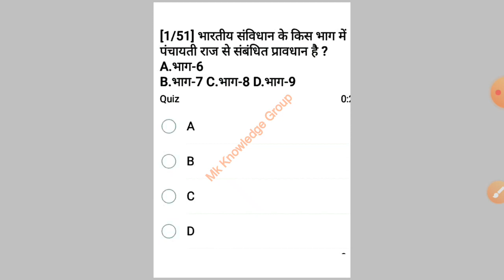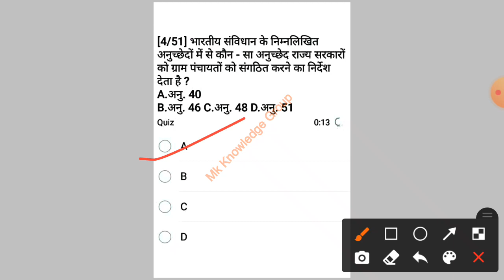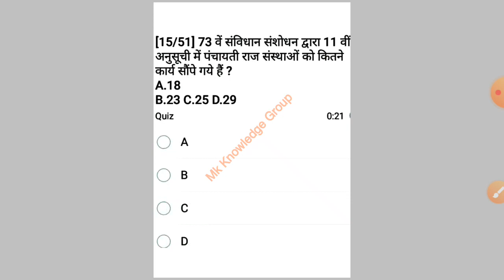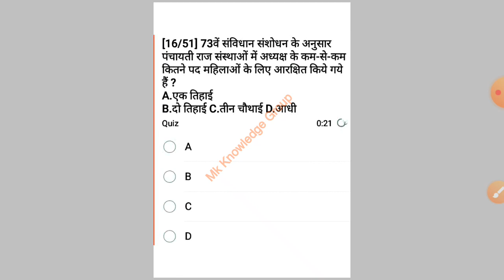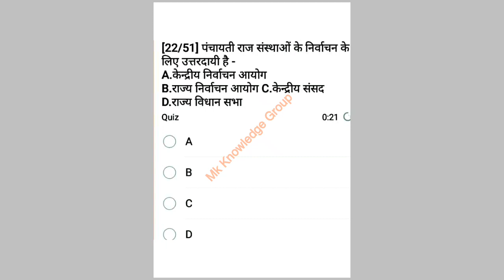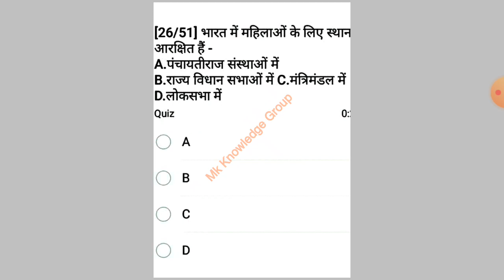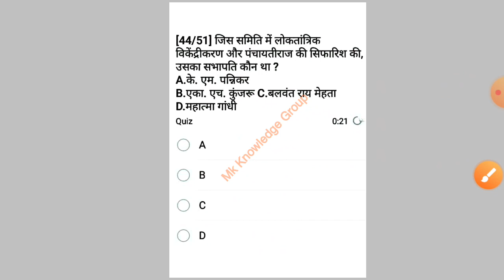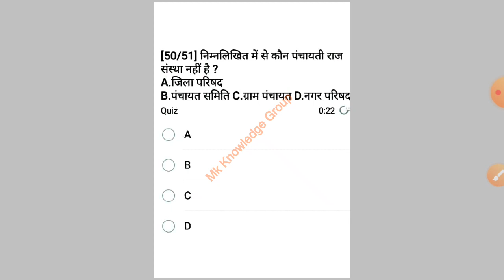संविधान के पंचायत राज के महत्वपूर्ण Mcq Test -12|Lusant Polity Mcq |Panchayati Raj|Mandi Exam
आपातकाल से पूछे गए All India Exam | Constitution Mcq Test 10|Mandi Exam Cgpsc Mains |savidhan gk|

Constitution of lockshabha|Mcq Test -9|Mandi Exam |VYAPAM Sabidhan ke Question

मंडी निरीक्षक एवं उपनिरीक्षक के लिए Cg vyapam से पूछr के सैंपल प्रश Mcq

छत्तीसगढ के जनगणना से प्रश्न जो CG VYAPAM मे आए|Mandi Exam के सम्भावित प्रश्न टेस्ट|साक्षरता संख्या

 छत्तीसगढ के महत्वपूर्ण मन्दिर पर्यटन स्थल कहा है? Cg समान्य GK TEST-4/

Syllabus 2021

निशुल्क PDF

2021

online kharidiy

paper 3
1

3.Sabidhan m lakshmi kant

4.Nitin sihaniya book

5.Cg gk virhad shandarbh